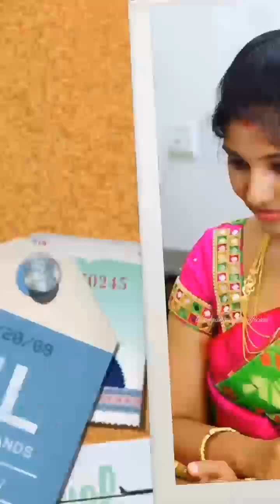Beautiful😍😍😍Hot🔥🔥🔥Lovely❤❤❤Girls Instagram Reels Videos Collection - CAP Tamil Reels